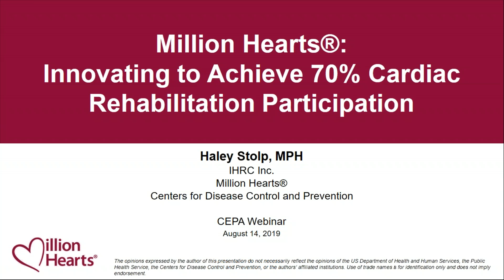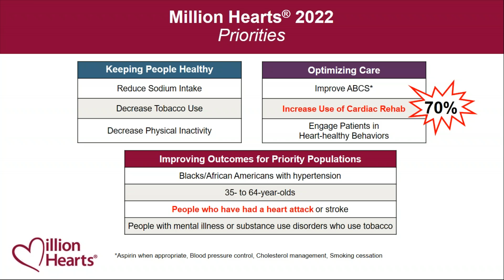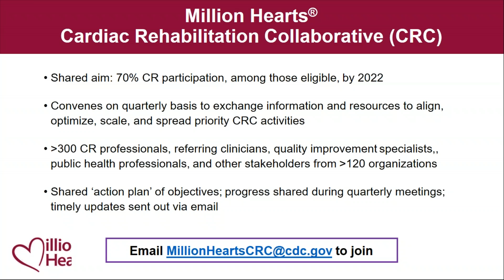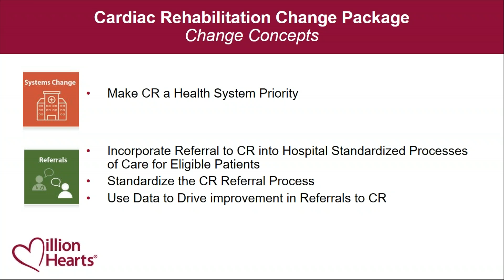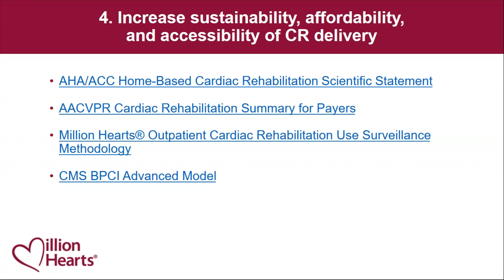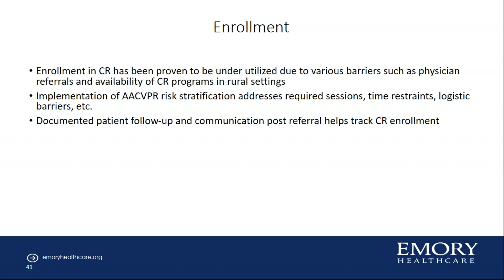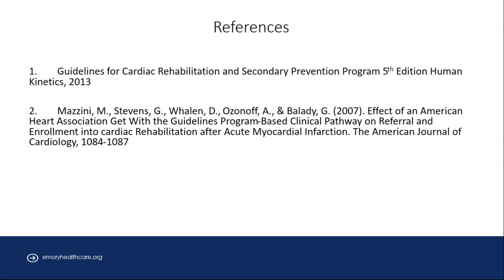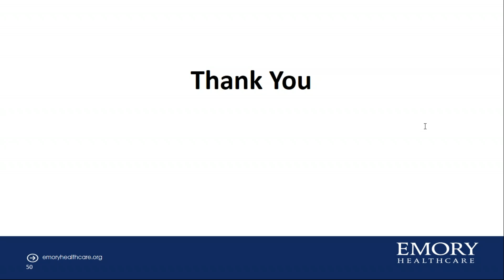Million Hearts® Cardiac Rehabilitation Collaborative